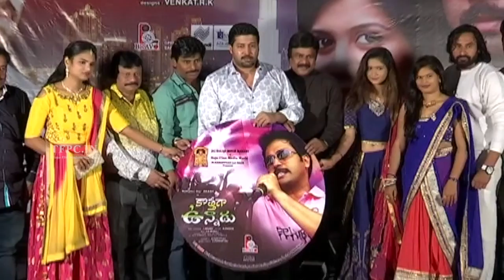Kothagaa Unnadu Audio Launch | Akash, Priya, Sonia | TFPC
tfpc tollywoodnews entertainment Kothagaa Unnadu Audio Launch. directed by M Radha. produced by MK Raja.music by UK Murali. starring: Akash, Priya & Sonia